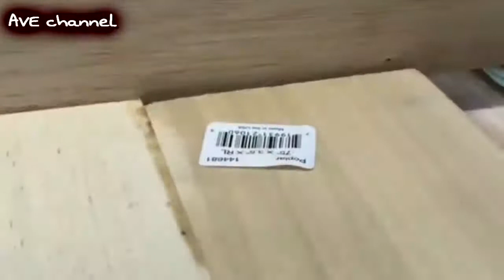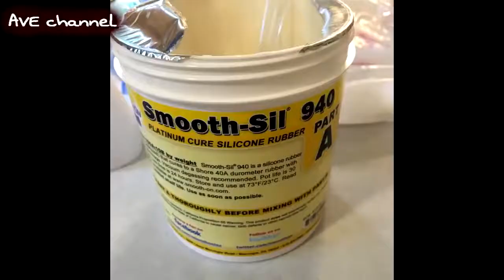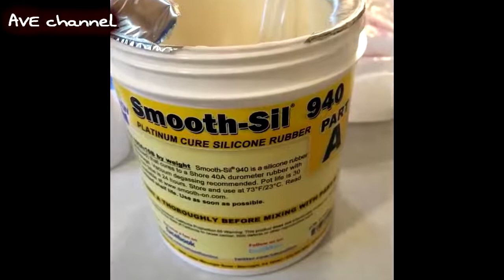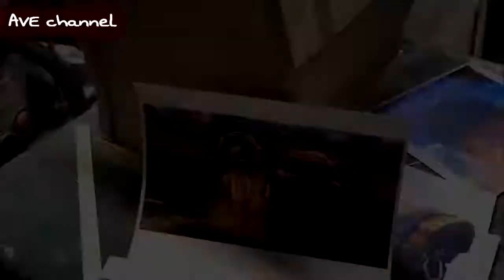50 WoodWorking Ideas, Techniques and Wood Products PERFECT Projects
50 WoodWorking Ideas, Techniques and Wood Products  PERFECT Projects

50 WoodWorking Ideas, Techniques and Wood Products  PERFECT Projects
Woodworking Tools,Woodworking,Woodworking Project,Woodworking DIY,Amazing Woodworking Project From Pallet Wood,Build A Big Table From Old Pallets,Leverage Cheap Pallet,Old Pallets,Woodworking Design Ideas Pallets,Woodworking Furniture Space Saving,Woodworking Project From Broken Pallets,Furniture,Making Furniture,Build Table From Old Pallets,Table Pallets Wood,Interior Design,Hardwood,Crafts,Wood Pallets Processing WoodWorking Techniques,Projects You Can Make